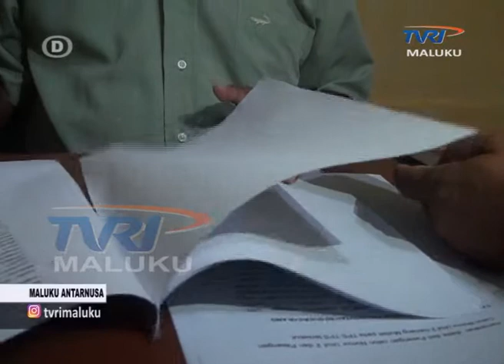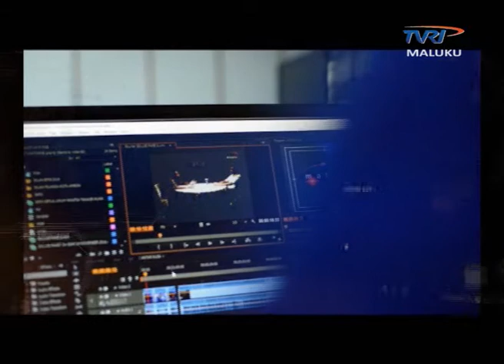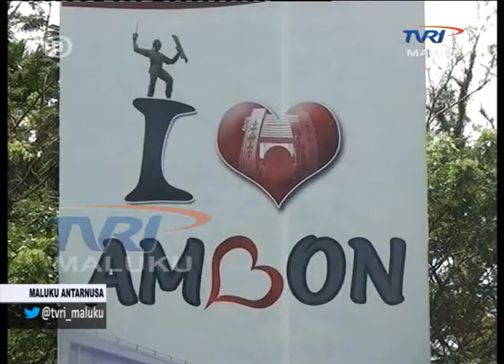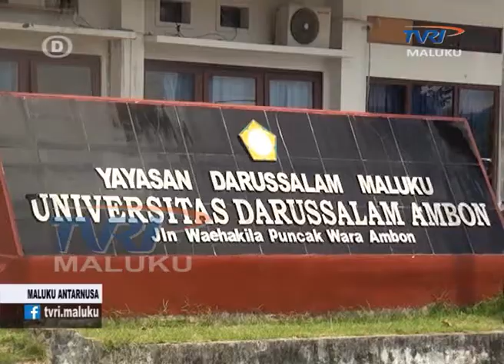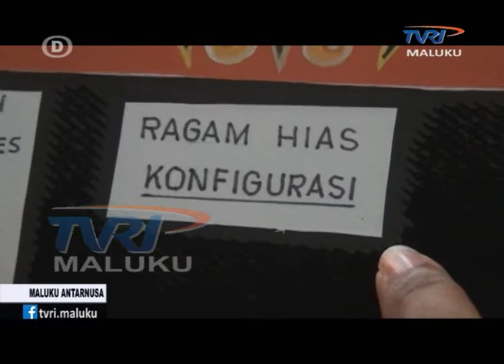MALUKU ANTARNUSA EDISI JUMAT 31 MARET 2017